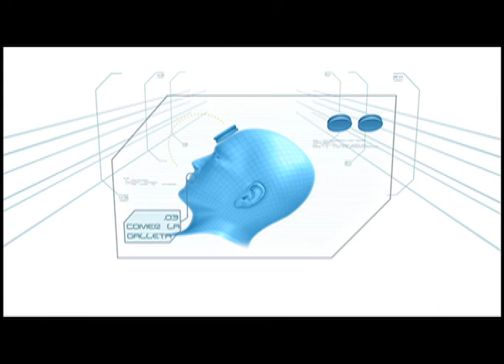Prueba Comegalletas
Este sábado los esperamos en la FERIA de DURAN
19h00
Esta es una de las pruebas que estaremos desarrollando